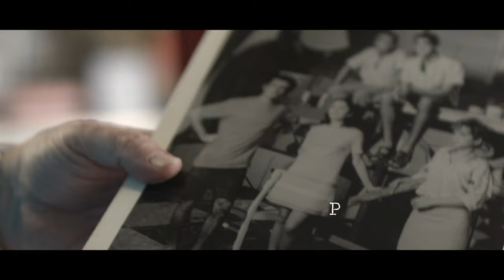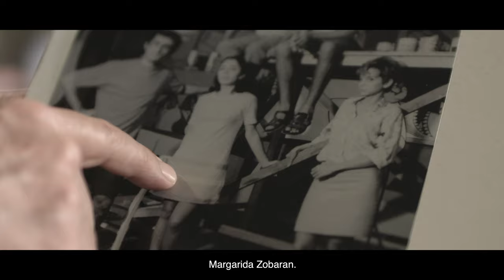TRAILER - ZIRALDO Uma Obra que pede socorro.